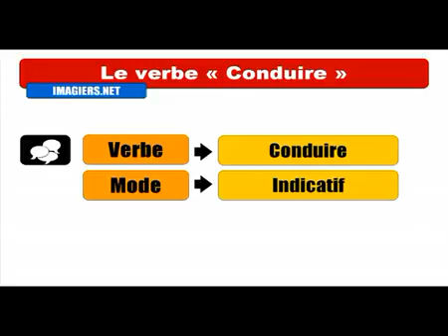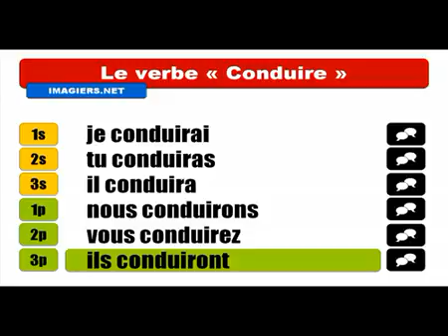Baro luuqada Faransiiska # Conjugaison # Conduire = Indicatif Futur Simple